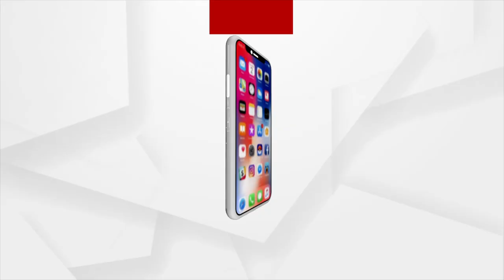ରାତି ଅଧିଆ ଗାଇ ଚୋରି କରୁଛନ୍ତି ଗୋ ମାଫିଆ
ରାତି ଅଧିଆ ଗାଇ ଚୋରି କରୁଛନ୍ତି ଗୋ ମାଫିଆ । ଚୋରି କରୁଥିବାର ଦୃଶ୍ୟ CCTVରେ କଏଦ।ଭୁବନେଶ୍ବର କେଶୁରା ବାଇପାସରୁ ଆସିଲା ଭିଡିଓ । ରାତିରେ ବିଭିନ୍ନ ସ୍ଥାନରୁ ଗାଇ ଓ ଷଣ୍ଢ ଚୋରି ହେଉଥିବା ଅଭିଯୋଗ ।